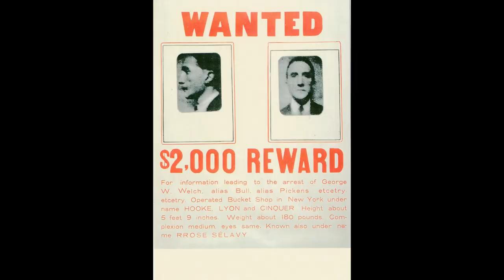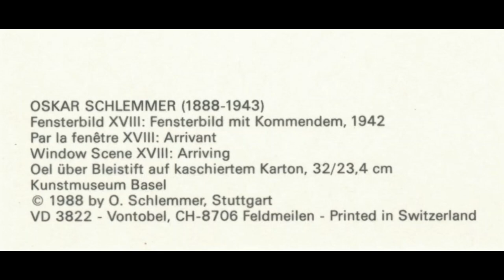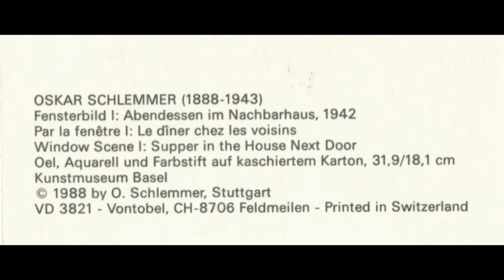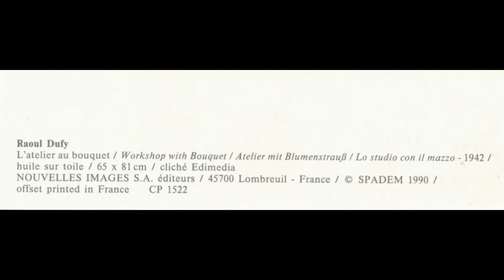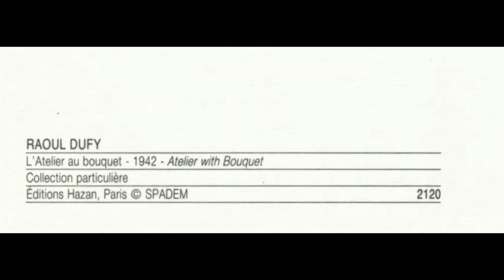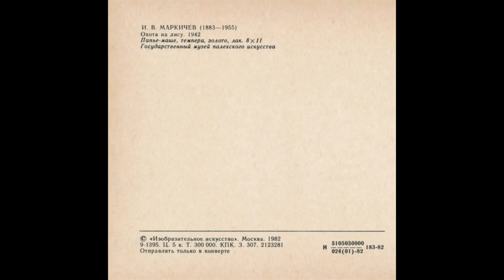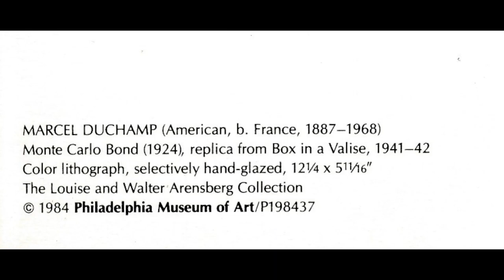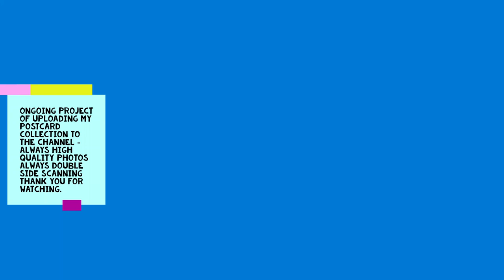Paintings and Artworks of The Year 1942 Part ONE Art History Postcards Slideshow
CHAPTERS

0:00 TITLE AND SHORT PREVIEW
0:58 TITLE AND FULL VERSION